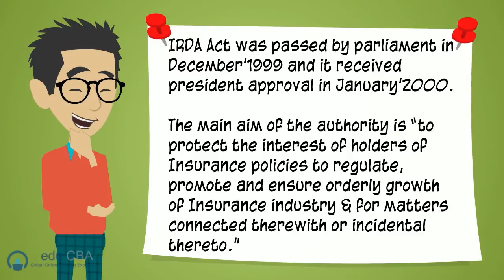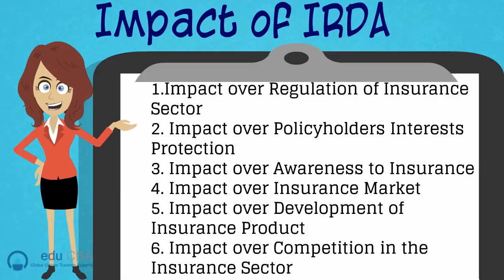Insurance Regulatory and Development Authority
This article focuses about an agency called Insurance Regulatory and Development Authority of India who supervise & resolve the issues arising in insurance sector. And also its role, powers, duties, impact, functions are discussed in this article.